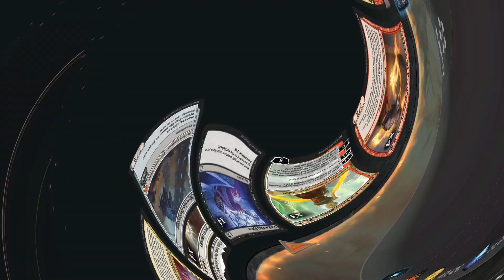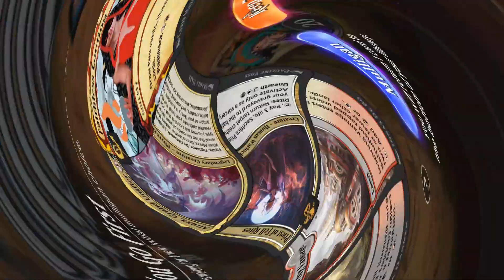MTGA HISTORIC｜MARDU REANIMATOR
50~55% WINRATE

0:00 DECK LIST
00:09 GAME1
03:00 GAME2
07:36 GAME3
09:21 GAME4
11:27 GAME5
15:58 GAME6
16:44 GAME7
19:36 GAME8